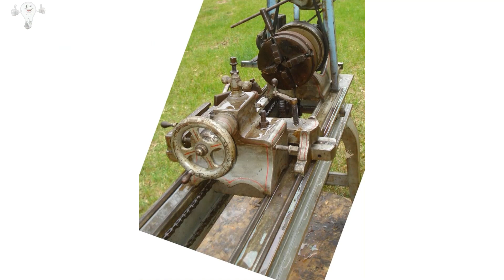Очень древний токарный станок необычной конструкции // A very old lathe of unusual design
Какими были токарные станки в начале 19 века в Америке. Очень необычное решение конструкции. Однако многим самодельщикам может пригодиться идея автоматической подачи, при создании своего станка
What lathes were like in early 19th century America. A very unusual design solution. However, many homebuilders may find the idea of an automatic feeder useful when building their own machine